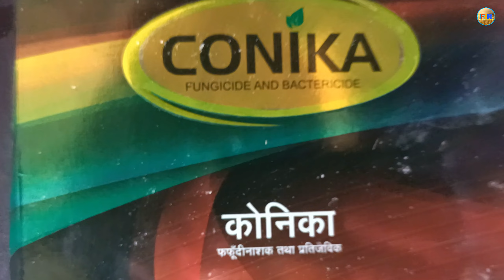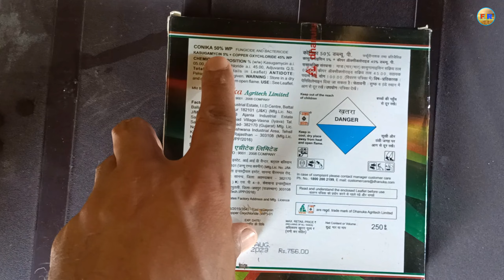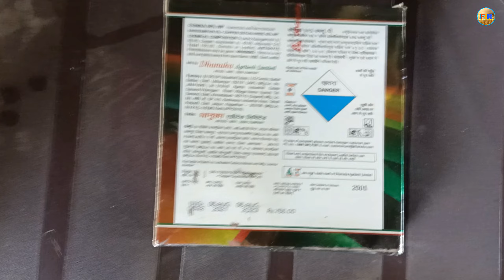Conika _ Dhanuka Conika Fungicide And Bactericide Full Details _ Farming India Rammehar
किसान भाइयो इस वीडियो के जरिये हमने आपको बताया धानुका कंपनी के एक प्रोडक्ट कोनिका के बारे में ये प्रोडक्ट क्या काम करता है फसलों में इसकी खास बात क्या है ओर कोनसी फसलों में कोनिका का इस्तेमाल कर सकते हैं कितनी मात्रा में ये सब जानकारी इस वीडियो में वीडियो को पूरा देखें ओर इस जानकारी को लाइक ओर शेयर कर दें । ताकि ओर किसान भाई भी इस जानकारी को हासिल कर सकें |

FarmingIndiaRammehar

Dhanuka
Dhanuka conika
Dhanuka conika full details
Dhanuka ki conika ki puri jankari
Dhanuka ki conika kya kam karti hai faslo me
Dhanuka ki conika konsi faslo me istemal karni chayiye
Conika kya kam karti hai faslo me
Dhanuka conika fungicide and bactericide
Conika ko konsi faslo me istemal kar sakte hai
Dhanuka conika ki puri jankari
BLB ke liye conika sahi rahegi kya
Kya conika blb ke liye achi hai
Dhan ki fasal me conika kya kam karti hai
Dhan ke alawa conika ka istemal or konsi faslo me kar sakte hai
Conika ke fayde dhan me
Dhan ki fasal me conika ke fayde
Jiri ki fasal me conika ke fayde
Paddy ki fasal me conika ke fayde
Paddy farming
Rice farming
Conika
Fungicide
dhanuka brand product conika
conika kya kam karti hai sabjio me
kya conika ka istemal sabjiyon me kar sakte hai
dhanuka products
dhanuka ki conika kitni matra me istemal kren
dhanuka ki conika ki dose kitni hai
dhanuka ki conika kitne rupye ki ati hai
dhanuka ki conika kitne rupye ki ati hai 1 acre ki
dhanuka ki conika ka istemal karte time kya savdhani rakhni chayiye